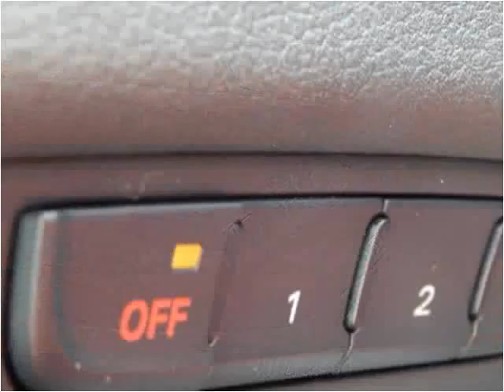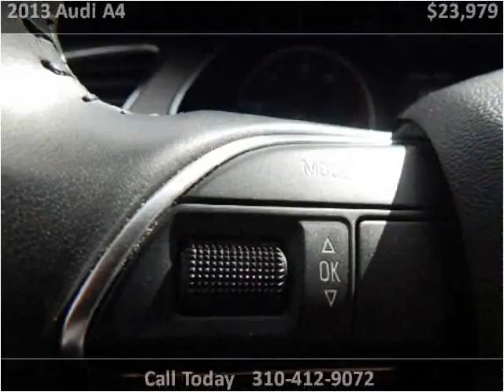2013 Audi A4 Used Cars Inglewood CA